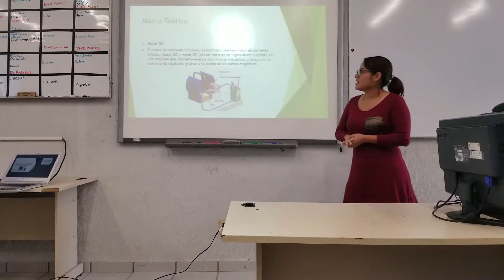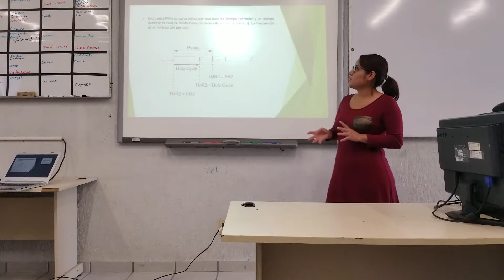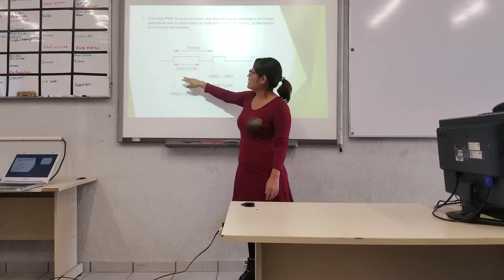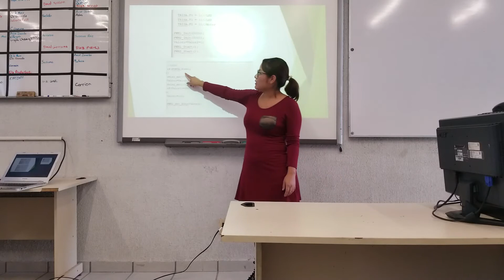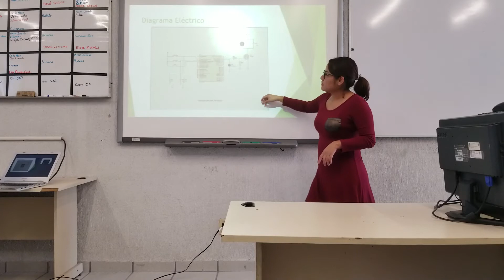Control de intensidad luminosa y velocidad de motor mediante PWM